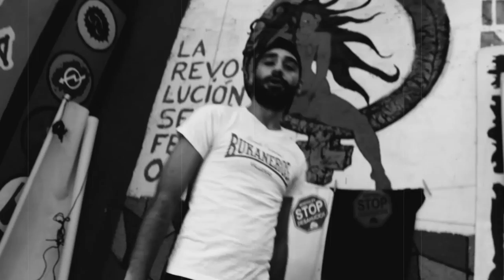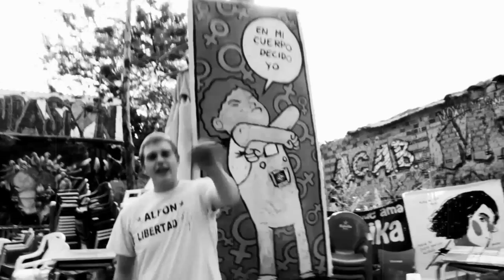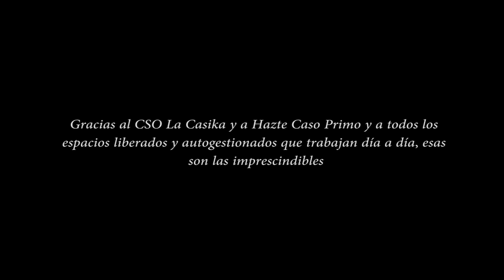La Plataforma - La Casika no se toca (hip hop videoclip)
Tema grabado en ELAGU en Mayo de 2014, video grabado en la Casika en Octubre de 2014.